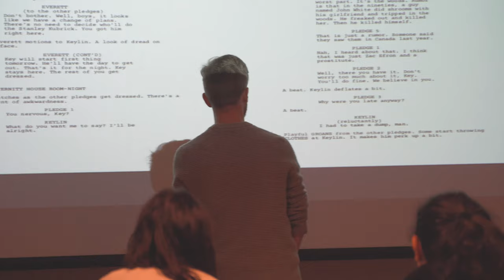Producing the Short Film - WT w/Sage Sherfick '22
Sage Sherfick '22 discusses her experience learning about the pre and post-production process that goes into making short films. She and classmates are spending Winter Term learning from Alex Thompson '12 about writing their own scripts, casting the roles and shooting/editing short films. Be sure to follow all 18 days of Winter Term